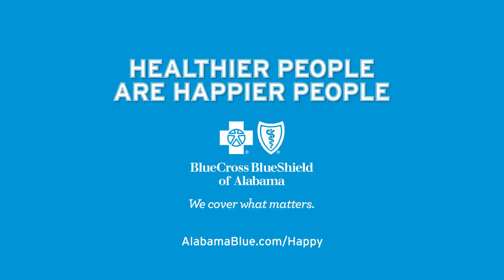BCBSofAlabama - She Slept 8 Hours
Agency  : The Richards Group
Campaign : She Slept 8 Hours
Advertiser : BCBSofAlabama
Brand  : BCBSofAlabama
Length  : 30 Seconds
Posted   : Okt 4, 2023

In this Movie Ad we’ll walk you through:
The Blue Cross and Blue Shield of Alabama "She Slept 8 Hours" ad is a humorous and informative ad that encourages people to get enough sleep.

TIMESTAMPS :
00:00 BCBSofAlabama - She Slept 8 Hours
Plot :
The ad features a woman named Amy who just slept 8 hours for the first time in a long time. Her friend Liz is impressed, and Amy is feeling great.

The ad is designed to show people that getting enough sleep is important for their health and well-being. It also highlights the fact that Blue Cross and Blue Shield of Alabama is there to help people make healthy changes, with the coverage and tools they need to get started.